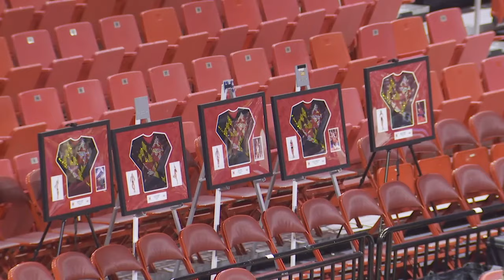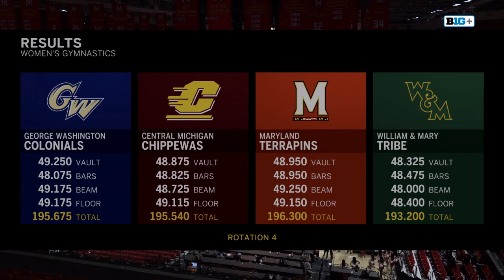2024 Maryland Quad - NCAA Gymnastics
Maryland, Central Michigan, George Washington, Willaim & Mary
01/03/2024